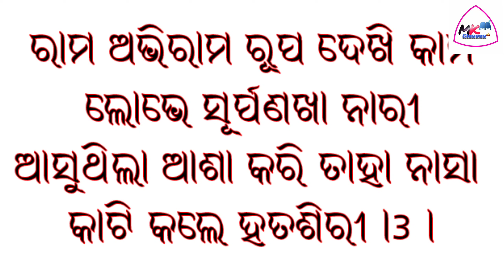ତାଙ୍କୁ କିଏ ବୋଲୁଥାଇ ଗୋ | Tanku kia boluthai go| Part 1 Odia optional +2 Arts By Manas sir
Report Writing Format | How to Report Writing Examples, Topics, Samples and Types
ଜୟ ମା ବୀଣାପାଣି
ଜୟ ମା ଉଗ୍ରତାରା
ଜୟ ମା କିଚକେଶ୍ବରୀ
ମୂଳରୁ ଶେଷ ପର୍ଯ୍ୟନ୍ତ ଦେଖିବାକୁ ଅନୁରୋଧ। ନିଜର ମତାମତ Comment ମାଧ୍ୟମରେ ଆମକୁ ଜଣେଇ ପାରିବେ।

OTHER VIDEOS LINK:

BADAPANA PART 2:-

Swadhin Desha re Sikhyachinta Part 1:-

swadhin Desha re Sikhyachinta Part 5:-

Pushparare Barsha Baran Part5-

Pushparare Barsha Baran Part6-

Pushparare Barsha Baran Part7-

Pushparare Barsha Baran Part10-

Pushparare Barsha Baran Part 11-

 jai
jagannath